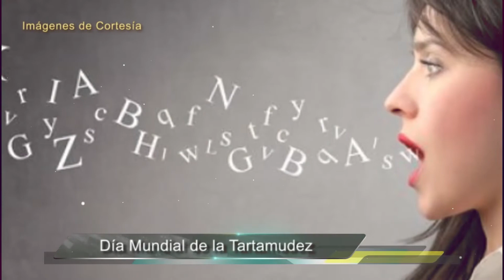Día Internacional de la Tartamudez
El día 22 de octubre de 1998, la Asociación Internacional de Tartamudos (ISAD) escoge esta fecha pensando en una sociedad que sea más compasiva con las personas que viven con tartamudez. Este día de cada año se conmemora el Día Internacional de la Tartamudez con el fin de eliminar su discriminación social y promover oportunidades para los afectados. Más de 60 millones de personas en el mundo sufren ese problema que incide seriamente en la vida social de quienes lo padecen.